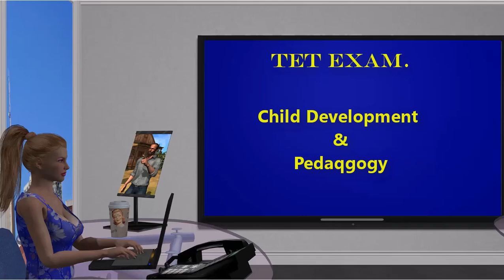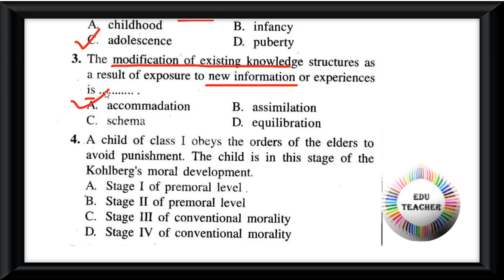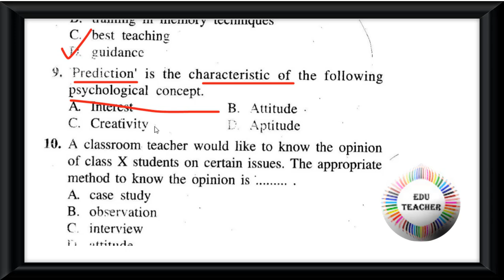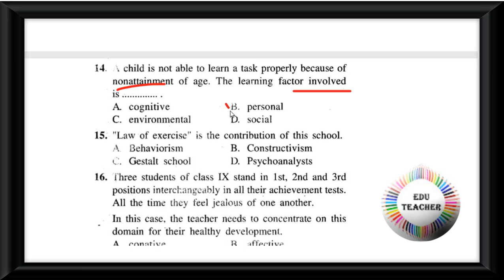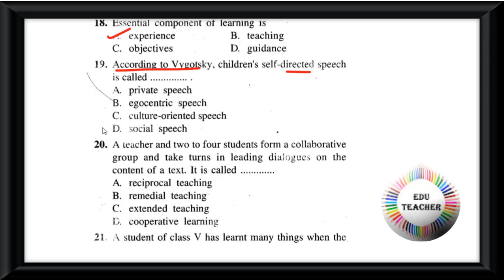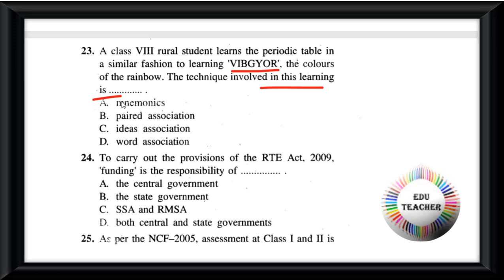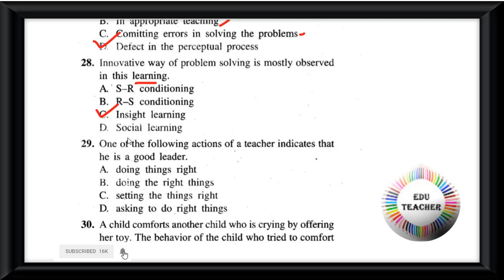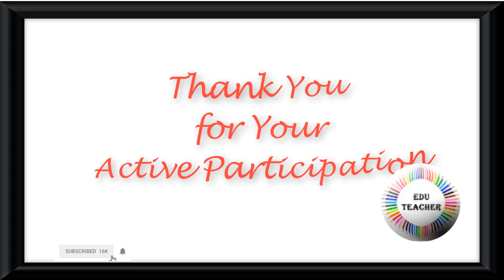Probable TET Mock Test CDP শিশু মনস্তত্ত্ব বিষয়ের প্রশ্নোত্তর পর্ব 3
Collection from: R. Gupta